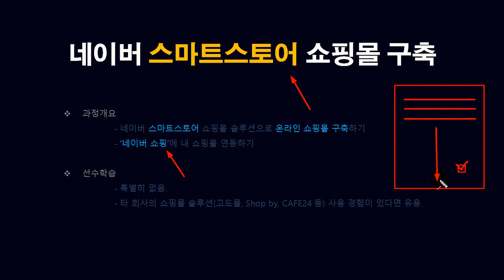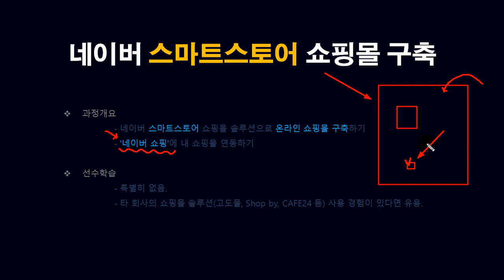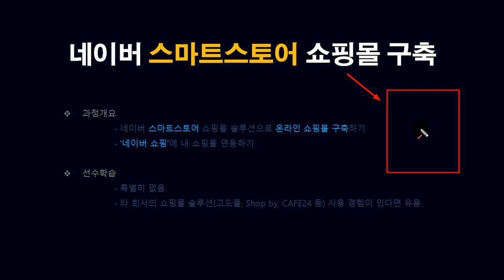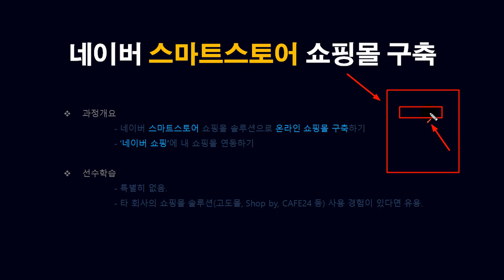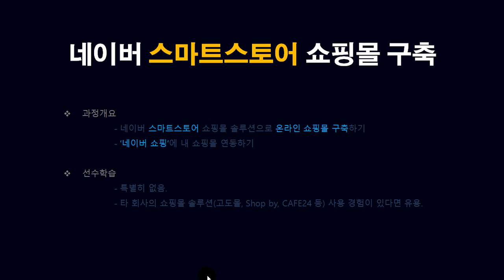[HD]초보자도 쉽게 네이버 스마트스토어 쇼핑몰 구축하기 Part.1-1. 시작하기 전 체크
학습난이도
초급

학습대상
- 쇼핑몰 만들기에 관심이 있으신 분들

학습방법
본 강의는 네이버 스마트스토어를 활용한 쇼핑몰 구축하기를 학습할 수 있는 강의입니다.

강의특징
- 네이버 스마트스토어를 활용하여 쇼핑몰을 구축하는데 있어 필요한 핵심적인 내용들을 단기간에 마스터하는데 도움이 됩니다.